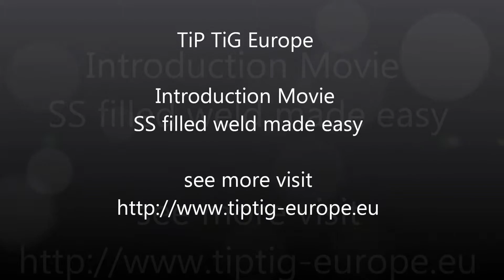TiPTiG Filled welds in all positions live welding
TiPTiG International AG
Introduction Movie with TiP TiG Europe filled weld made easy on SS material.

Franco Ferrari
Business Development / Operation Manger
IWS Cert no.CH-04.071  / IWIP Cert no. CH-12.951
TiP TiG Welding Instructor

See meore visit

TIPTIG europe GmbH
D-15366 Neuenhagen
Zum Erlenbruch 7-9
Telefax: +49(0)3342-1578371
HRB15367 FF